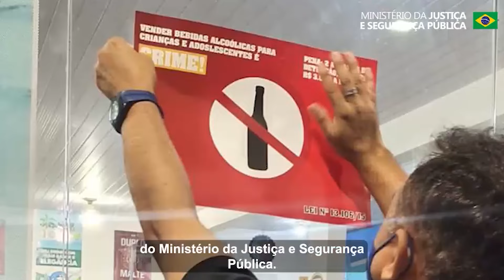Governo federal divulga operações em defesa dos mais vulneráveis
O Ministério da Justiça e Segurança divulgou diversas operações em defesa de crianças, mulheres e idosos.